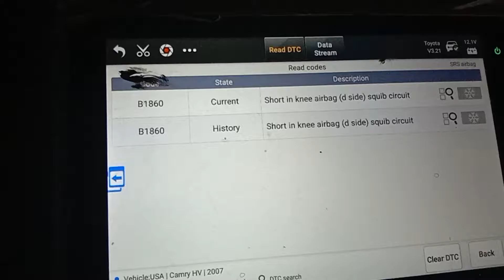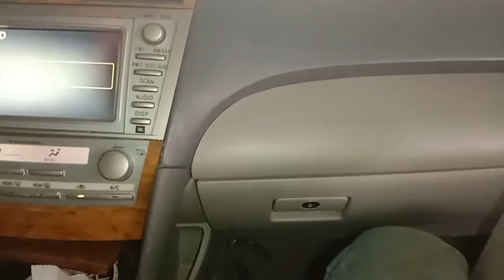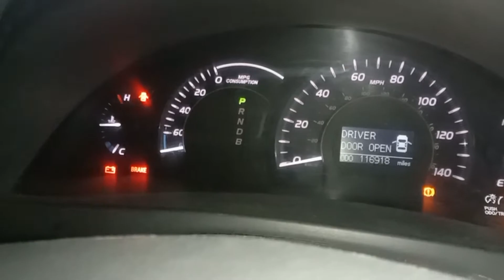B1860 History Short in knee airbag ( D side ) Squib circuit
Welcome to all of you who have watched the video to share knowledge about car technology, it is easier and especially help than the car that is looking for a solution, if you think it is good, help subscribe one by one as an encouragement
សូមស្វាគមន៍ ចំពោះបងប្អូនទាំងអស់ដែលបានទស្សនា នូវវីដេអូចែករំលែកចំណេះដឹង ពីបច្ចេកវិទ្យារថយន្ត វាងាយស្រួល និងជាពិសេសជំនួយជាងឡាន ដែលស្វែងរកដមណោះស្រាយ